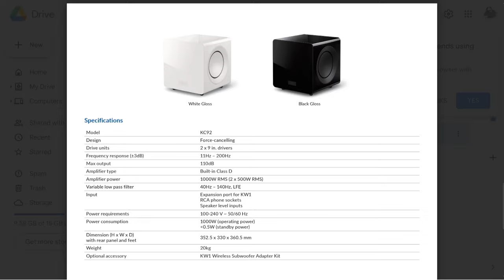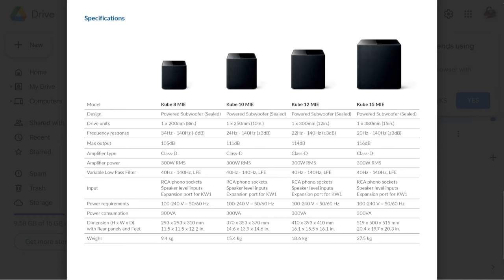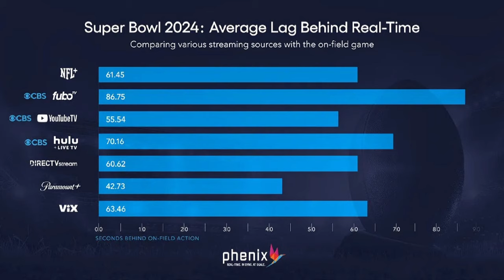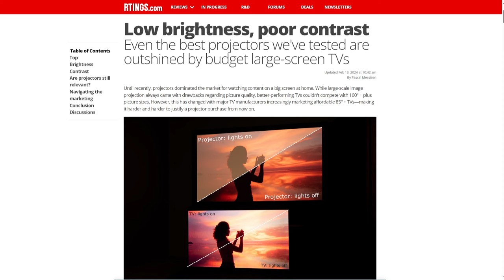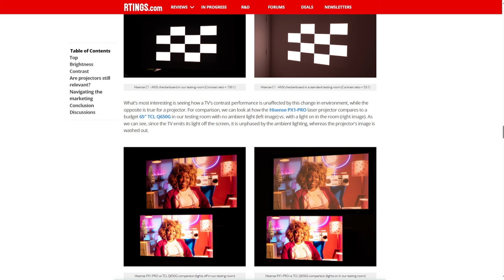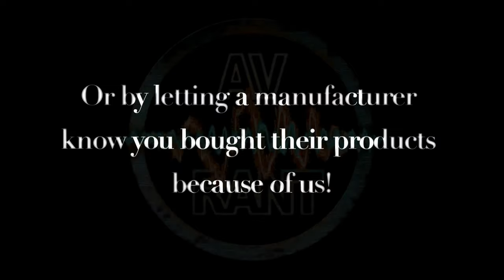AVRant Podcast #901 - Deprogramming Bob (KEF MIE, Vudu is Fandango At Home, End of Projector Lamps)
KEF brings their MIE DSP to their Kube Subwoofers. Vudu is changing its name to Fandango At Home. Walmart is buying Vizio. UHP projector lamps can't be restocked in the EU starting in 2026. And Tom finally watched Barbie!

00:00:00 - Intro

00:02:57 - SoundPEATS Space Update
It's been a couple weeks; how's the battery life?

00:05:47 - What We Watched
Rob watched Madame Web, and Titane. Tom finally watched Barbie! Was it everything he had anticipated?

00:34:48 - Listeners of the Week
Our Listeners of the Week are our 131 Patreon Patrons, including Bertrand, as well as all the people who alerted us about last week's audio-only version cutting out early: Vince, Jonathan, Mark, Herb, Martin, Theo, Valdeze, Ilango, and anyone we might have missed!
We also appreciate the notes of gratitude for keeping the podcast going from: Infinite Gary, Bobby, Bertrand, Vince, Mark, Bob, and Nathan. Thank you to everyone for continuing to listen!

In the news:

00:39:03 - News: KEF MIE Subwoofers
KEF has a new dual 9-inch KC92 model, and they've brought their Music Integrity Engine to their Kube Series

00:43:55 - News: Vudu Renamed to Fandango At Home
Supposedly a change in name only. Your digital library remains intact

00:45:30 - News: Walmart Buying Vizio

00:47:34 - News: UHP Lamps Finished in 2026
An amendment to an EU regulation means UHP projector lamps cannot be restocked starting in 2026

Comments:

00:49:09 - Comment: Jack - Super Bowl Streaming Lag
Various services were measured and ranked by a streaming technology company

00:51:34 - Comment: Nathan - Cheaper Dolby Vision Hack
If you can manually force your projector into HDR mode, you can use a $30 EDID device instead of an HDFury

00:54:50 - CORRECTION: Marantz Cinema 30 NOT Identical to Denon X6800H
A YouTube comment took us to task. They are objectively different inside.

QUESTIONS:

00:57:58 - Preston: RTings Projector Reviews
RTings is developing their projector review test bench. What do we think so far?

01:13:59 - Bobby: 85" TVs & HDMI Wiggles
Which 85" TV should he buy to replace his projection setup? And can anything be done about slightly loose HDMI plugs?

01:29:46 - Nick: New AirPods or Beats Fit Pro?
Should he buy some 2nd Gen AirPods Pro immediately, or wait for 3rd Gen AirPods Pro, or maybe 2nd Gen Beats Fit Pro?

01:33:58 - Infinite Gary: 4K Sports Broadcasts When?
We get a handful of games now. When will all, or at least most, be broadcast in 4K HDR?

01:37:37 - Bertrand: Ultra HD Blu-ray Releases
Why are there Ultra HD Blu-rays of certain movies in some countries but not others? What are our most anticipated releases?

01:42:54 - Bob: "Better" Subs, "Better" Mic
Bob's been getting (mis)informed by audio forums. How much does he want to be deprogrammed? Should he have purchased "better" subs? And how come his UMIK-1 didn't make Dirac Live sound better?

02:03:53 - Ryan: EQ'ing & Returning Speakers
He's buying and returning speakers online. Should he feel guilty? Anything wrong with using EQ for 2-ch? Should computer monitors be fully shut off?